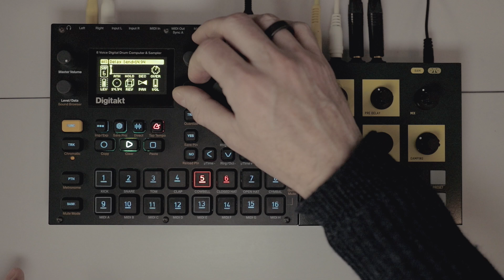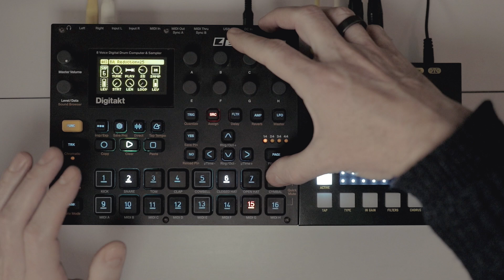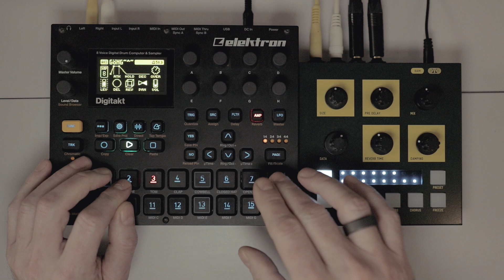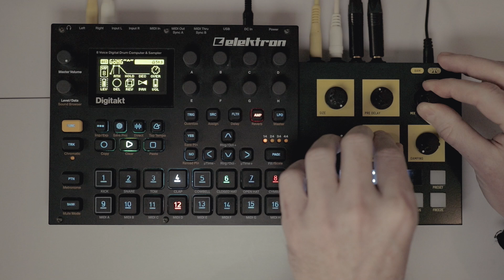Deep ambient beat with Digitakt, Oto Bam and my tuned gongs samples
i wanted to create an ambient groove thing on the Digitakt and put it through the Oto Bam.  It's an experiment!